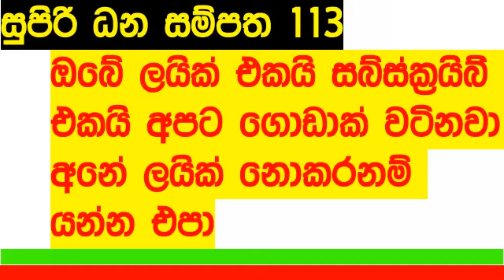Supiri Dana Sampatha 113 DLB Lottery Results 2024.02.29 #0113 සුපිරි ධන සම්පත Today